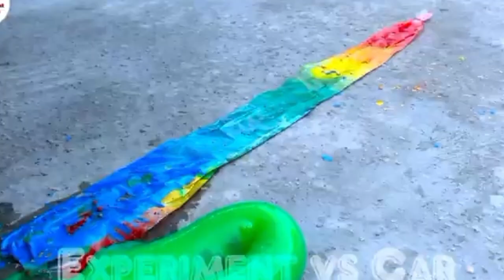Auto MUKBANG 마라떡볶이 핫도그 오징 어튀김 주먹밥 교촌 허니콤보 치킨먹방! Mala Tteokbokki & Chicken EATING SOUND! Smashing 175